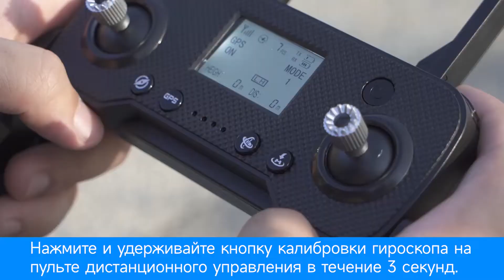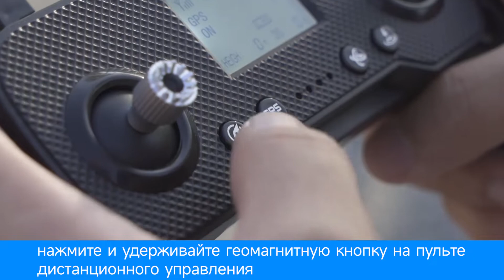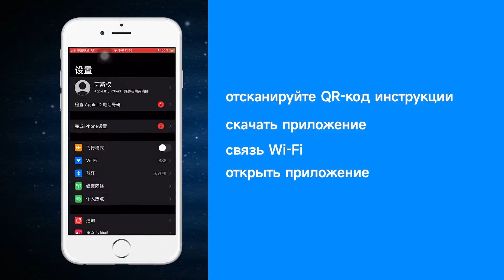RG106 Operation Teaching Vedio (Russian version）